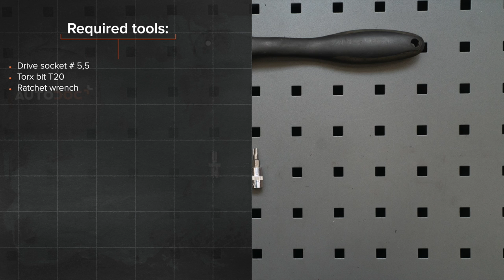How to change pollen filter on VW T5 TRANSPORTER Van [TUTORIAL AUTODOC]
How to change pollen filter / cabin filter on VOLKSWAGEN TRANSPORTER 5 (7HA, 7HH, 7EA, 7EH) 1.9 Van 2003 – 2009 [TUTORIAL AUTODOC]

All video and PDF tutorials on VOLKSWAGEN TRANSPORTER 5 parts changement: download and watch at AUTODOC CLUB

🛒 On our website you will find a wide range of auto parts you are interested in

0:00 — VW T5 TRANSPORTER – interior air filters / cabin filter: step-by-step replacement tutorial
0:23 — Unscrew the fasteners of the passenger side kick panel.
0:42 — Unscrew the fasteners of the cabin filter housing cover.
1:08 — Install the cabin filter to its mounting seat.
1:29 — Screw in the fasteners of the cabin filter housing cover.
1:52 — Switch on the air conditioning system.